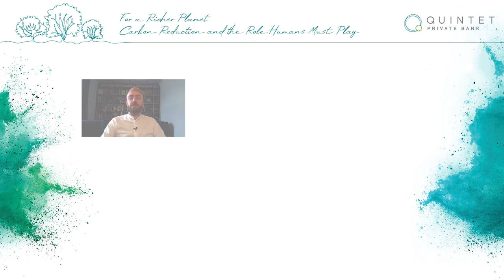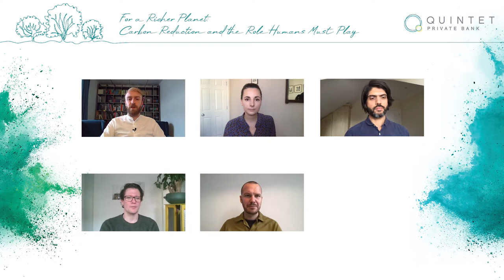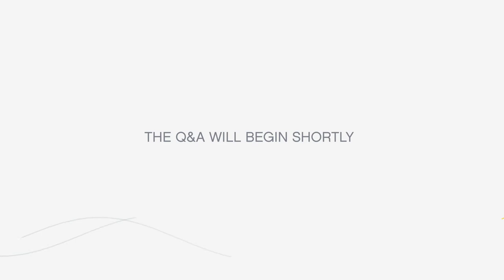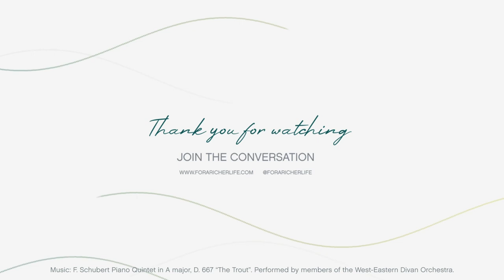For a Richer Life: Carbon reduction and the role humans must play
A roundtable conversation about how individual actions can make a significant difference to reducing, removing and transforming carbon from our atmosphere.

Reducing carbon is increasingly being viewed as something that as humans, we can work at together. But is this realistic? And how does humanising the issue make it more achievable?

Quintet’s virtual conversation - For a Richer Planet: Carbon reduction and the role humans must play – explores this issue and asks what we can do to help save our planet.

Panellists:
Peggy Liu, Chair of JUCCCE
Tom Savigar, Founder of Avansere
Josie Stoker, CEO of Capture
Olaf van der Veen, CEO of Orbisk
Alok Jha, Science and Technology Correspondent at The Economist

Moderated by James Purcell, Quintet’s Head of Sustainable Investing

or follow @foraricherlife on Instagram